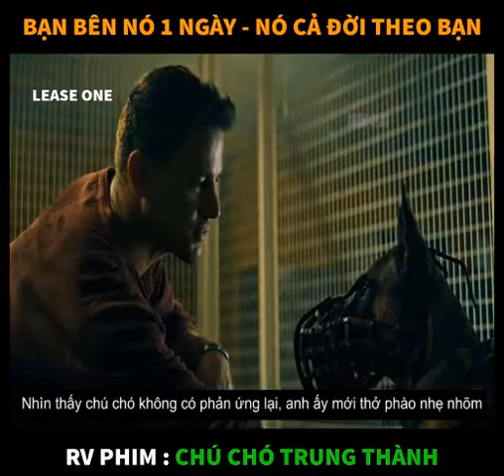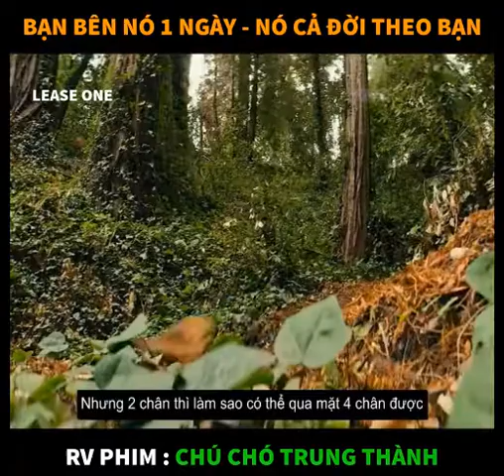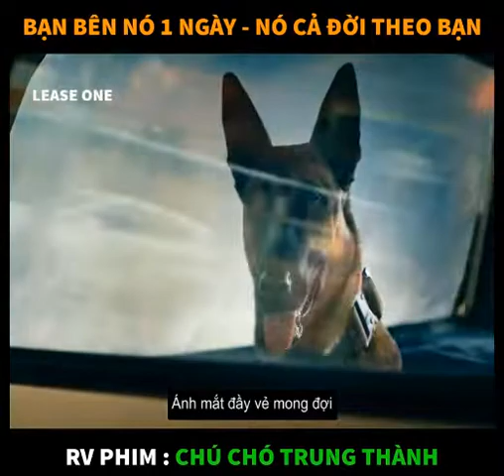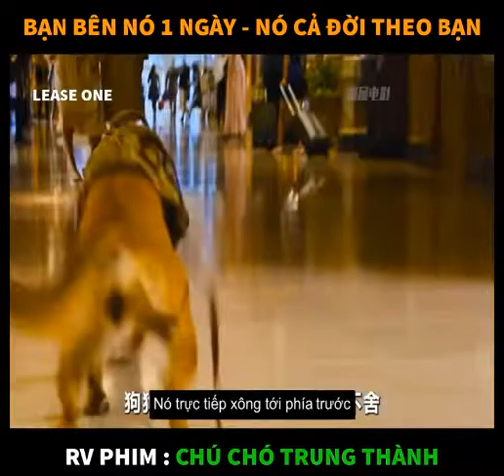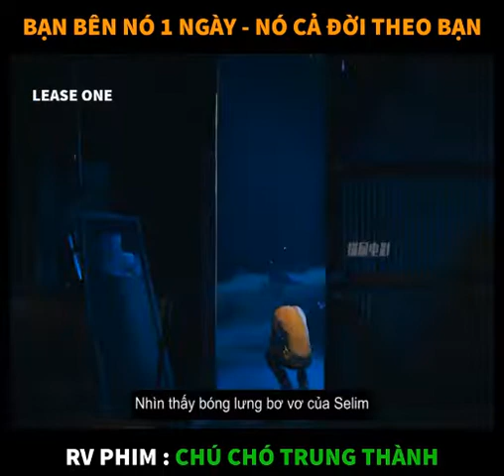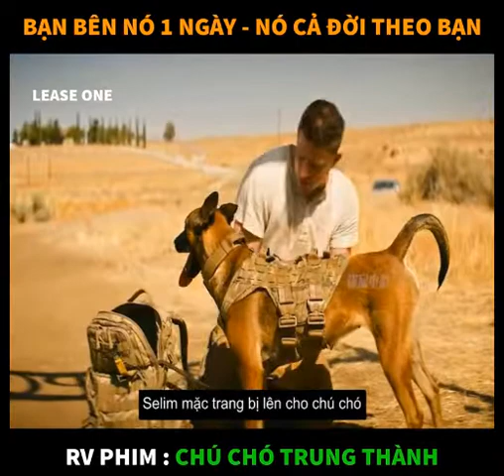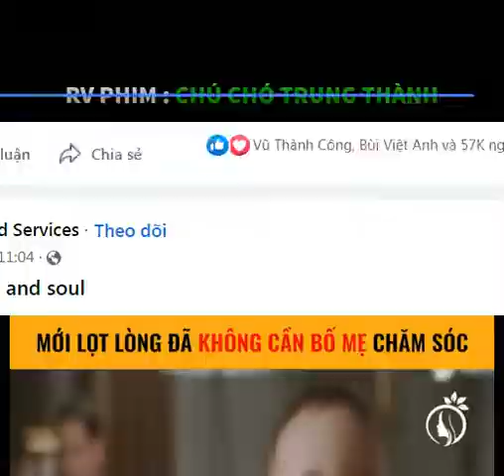Review Phim : Chú chó trung thành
Đăng ký với mã giới thiệu để nhận ngay 7000đ